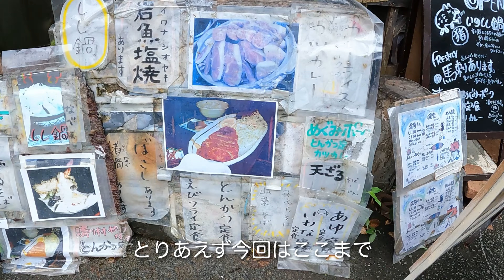川に入ったらテンション上がって丘を走りだすコーギー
宮ヶ瀬湖畔地へ行ってきました。(2022/8/5)
★しっぽコーギー・ほたてのプロフィール
・名　前：ほたて
・犬　種：ウェルシュコーギー・ペンブローグ
・誕生日：2020/10/04
・出身地：茨城県
・性　別：男の子
・特　技：どこでもローリングスリスリ
・好　き：ボールと水遊び。
・性　格：意外と怖がり　甘えん坊

■動画制作：ほたてパパ